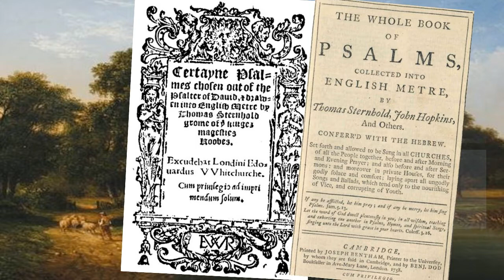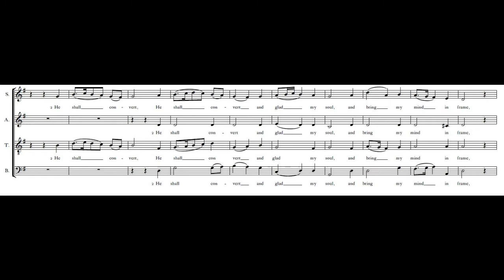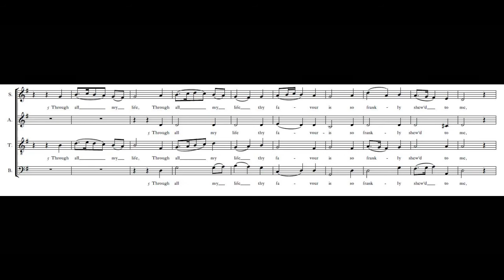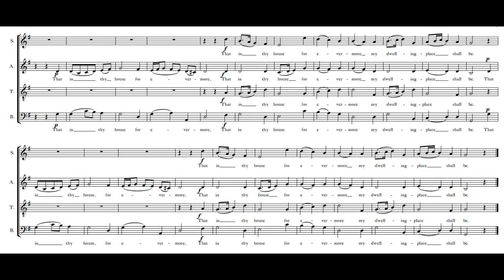My Shepherd is the living Lord.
Thomas Clark (1775—1859) shows that Psalm 23 can be joyful and exuberant in this virtual rendition by an international group of singers and instrumentalists. Shown with the music for singing and playing along.